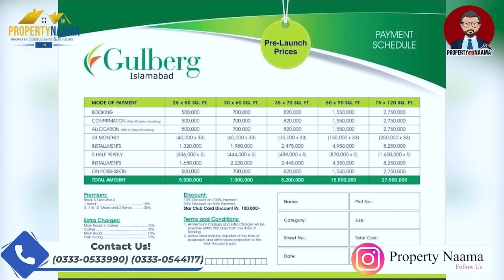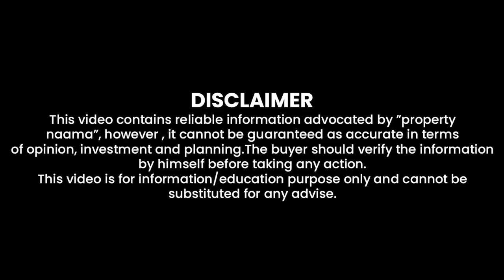Gulberg Green Islamabad Expressway | Executive 2 Block | Plots on Easy | Installments Plan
Beautiful societies at convenient locations? Gulberg Greens Islamabad is here. Claiming to provide you with a green and serene environment, Gulberg has already done it. The society started in 2007 and has many developed blocks with unmatched facilities. It is a project of the Intelligence Bureau of Pakistan and the security standards are beyond expectations.